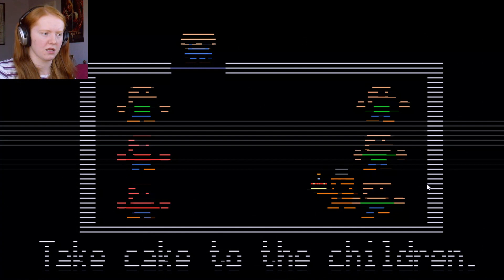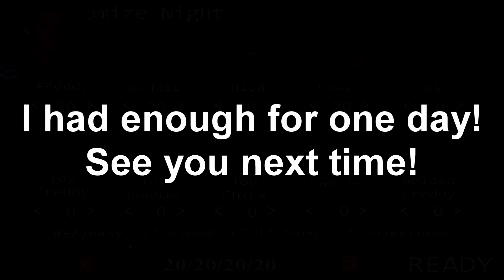Five Nights at Freddy's 2 | SECRET 6th Night!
Secret 6th night at Freddy Fazbear's! We've already spent five nights at Freddy's, how hard could one more be?

I hope you are enjoying my playthrough of FNAF 2! This has been recorded for months, finally edited it! I still had long hair back then haha :D